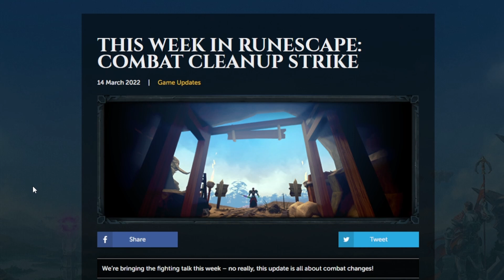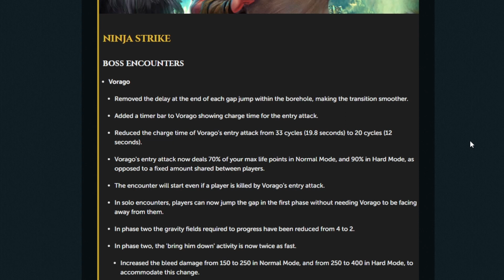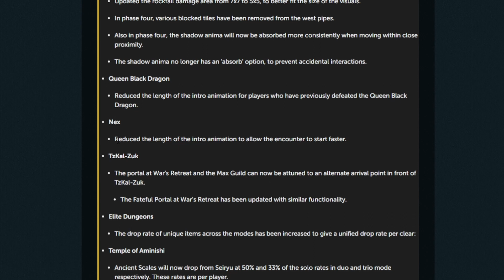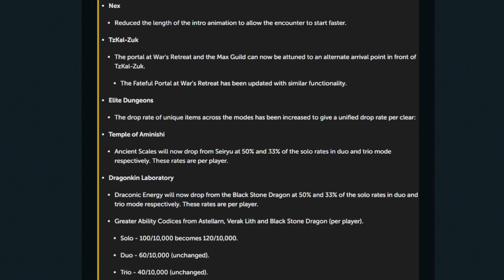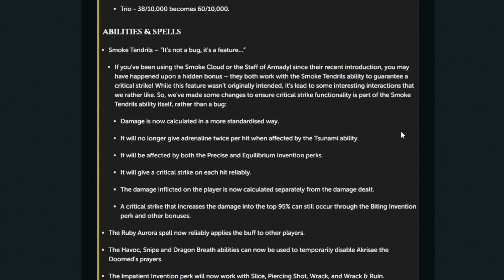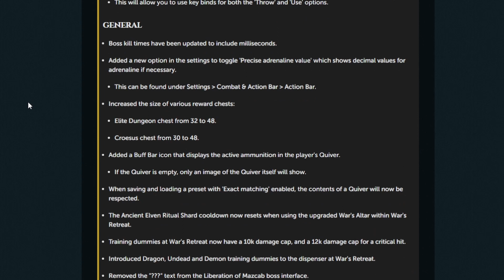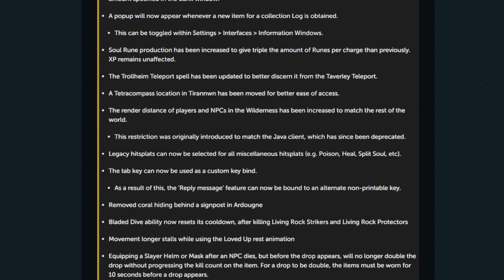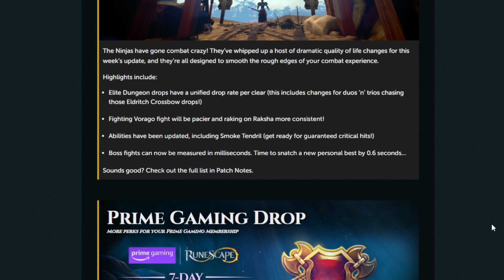INSANE Combat Changes! - Boss Changes - Loot Changes! - Patch Notes 14/03/22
Patch Notes 07/03/22 (UK date)

The MMO Mouse I USE & Recommend!

My Microphone!